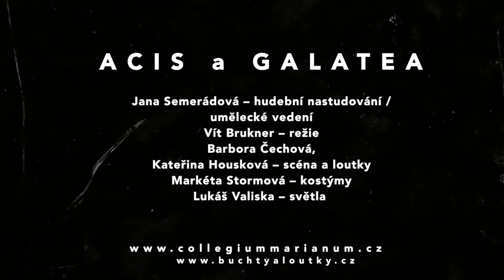Acis a Galatea – G. F. Händel, Collegium Marianum, Buchty a loutky (trailer)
Acis a Galatea
Collegium Marianum – Jana Semerádová / hudební nastudování, umělecké vedení
Buchty a loutky – Vít Brukner / režie

Sophie Junker / Patricia Janečková – Galatea
Benedikt Kristjánsson – Acis
Patrick Grahl – Damon
Tomáš Král – Polyphemus
Tomáš Lajtkep – Coridon

Barbora Čechová, Kateřina Housková – scéna a loutky
Markéta Stormová – kostýmy
Lukáš Valiska – světla